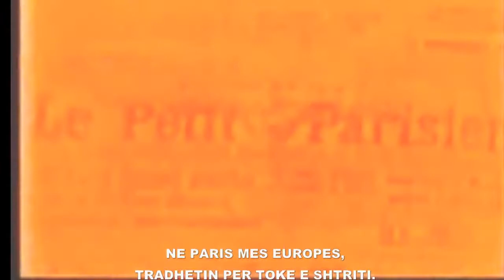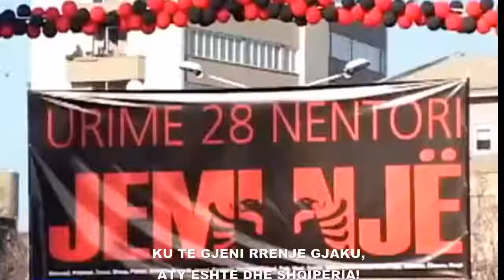2 GEZUAR 28-29 NENTORIN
TE DREJTAT SHKOJNE TE PETREF PRO NDALOHET RINGARKIMI I VIDEOS PA TE DREJTAT E AUTORIT